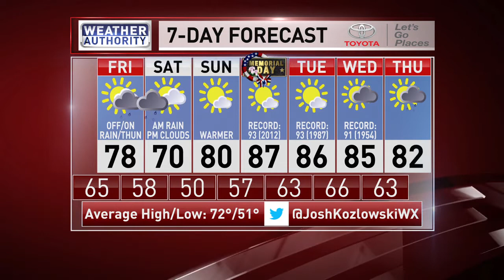Meteorologist Josh Kozlowski CBS5 FULL wx Friday 5 26 22